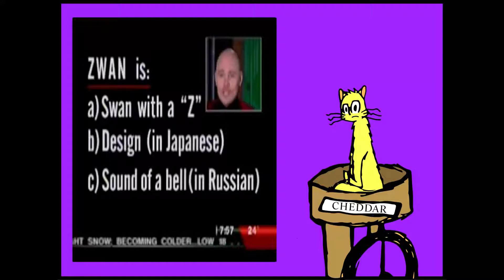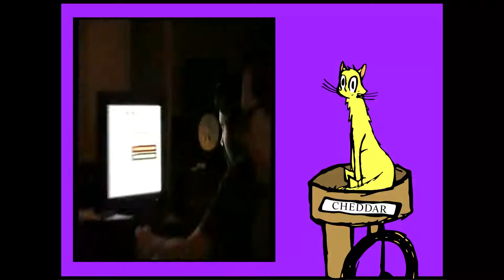ZWAN REVIEW! Cheddar Solves The Mysteries Of ZWAN!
HEY GUYS! This is my incredibly biased review of ZWAN, I love this album and I made this video just to gush about it! Well mostly that, and I couldn't find any other videos about this band. It seemed like nobody remembers it, and I'm hoping I can find those few people that truely care about this record by talking about it. :3